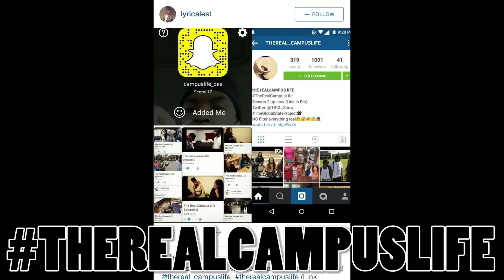The Real Campus Life s3 e4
The global state project presents to you all '"THE REAL CAMPUS LIFE" season 3.